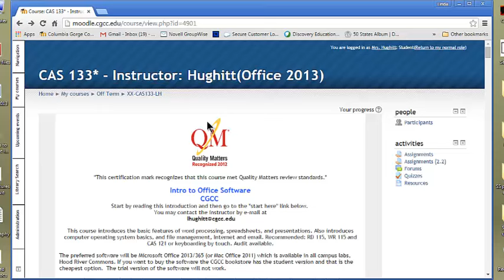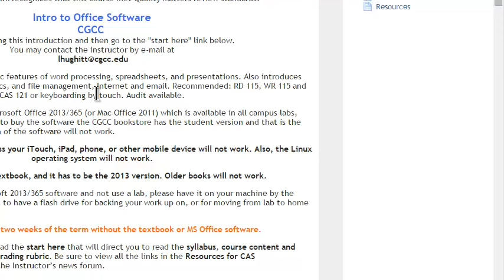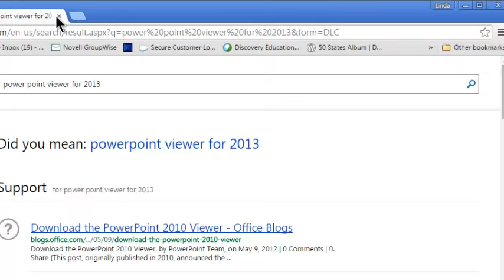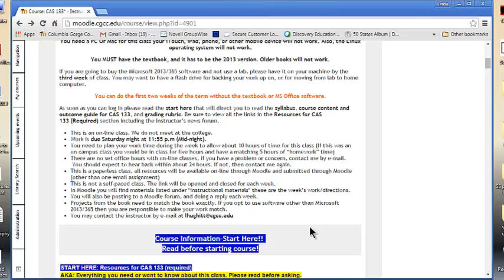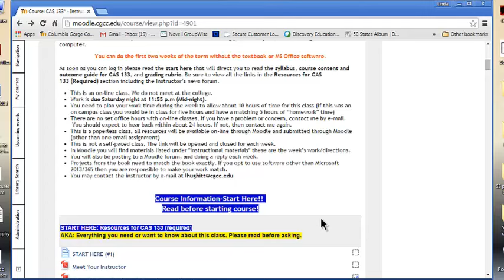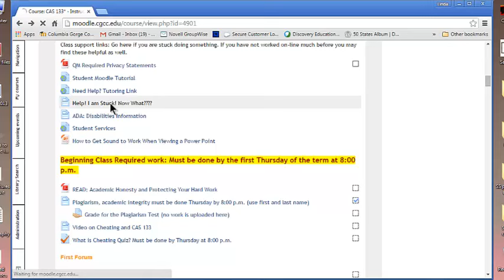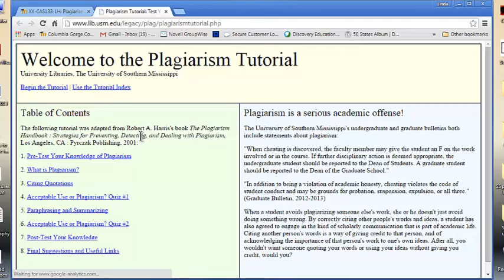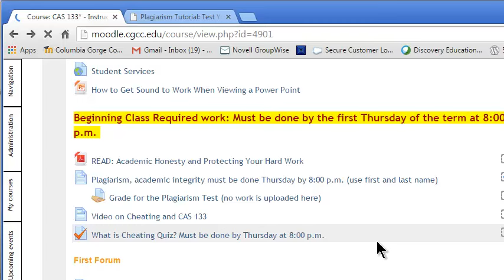Intro Video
A video by Linda Hughitt for computer applications students at Columbia Gorge Community College.